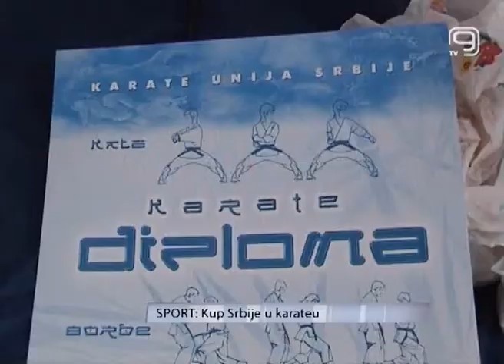TV KANAL 9, NOVI SAD, KUP SRBIJE U KARATEU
U organizaciji Karate unije Srbije, u Sremskoj Mitrovici u nedelju će se održati Kup Srbije u karateu.